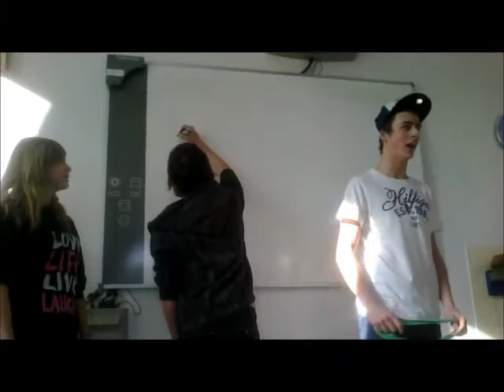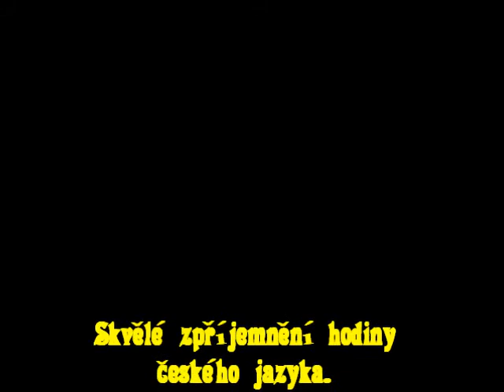Konstantin a Metoděj v 1.A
Video bylo postaveno na základě domácího úkolu, který zahrnoval zjistit něco o Velké Moravě!  Každy si nachystal nějákou krátkou prezentaci, nebo krásný plakát. ALE! Našla se tu banda, která nám ukázala scénku o příchodě Konstantina a Metodějě na Velkou Moravu! :D  Není to žádná špešl, eňo ňuňo scénka, ale bylo to srandovní a myslím že i skvělé zpříjemnění hodiny :D Skvělé zážitky mám s touhle bandou :D